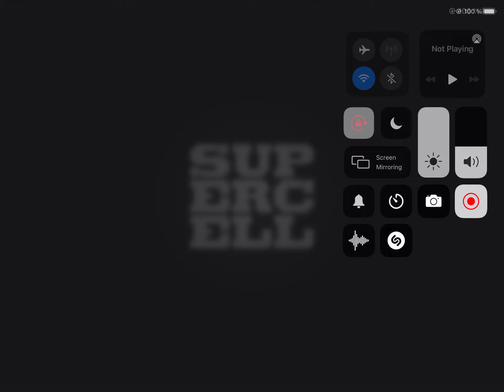bro i have wifi on